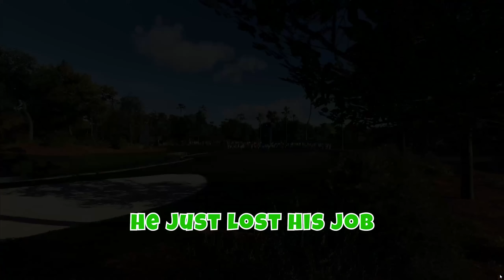REDNECKS & YANKEES GO GALFIN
Follow This Channel NOW:   @SnipingSoup

Music in video: Dem Lethal Shorts - Thompson Town Flowers